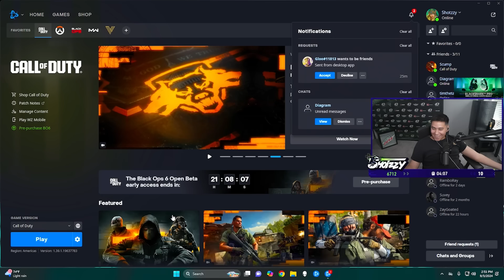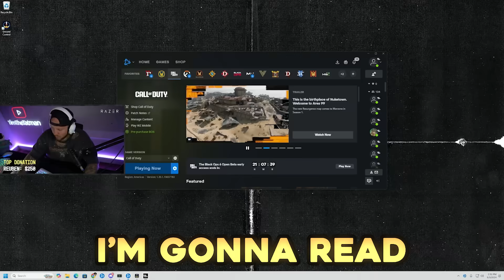#1 COD PRO CARRIES TIMTHETATMAN ON BLACK OPS 6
OpTic Texas Shotzzy Carries Timthetatman on Call of Duty Black Ops 6!